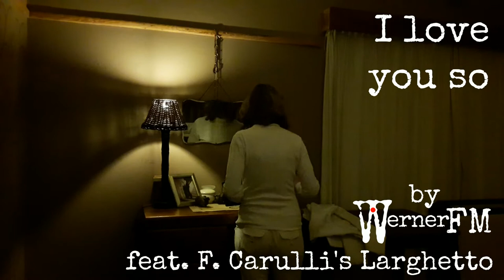[Music Video] I Love You So (Music & Lyrics video) by Werner Schmidt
DOWNLOAD & STREAM